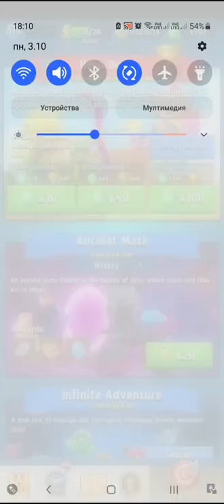Archero.Evil Dungeon.Levwl-1 to 13